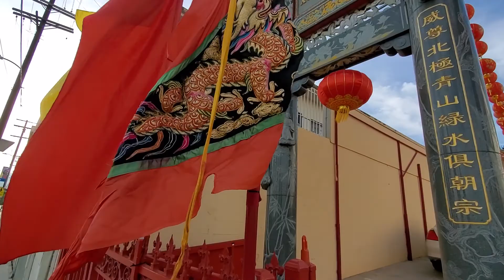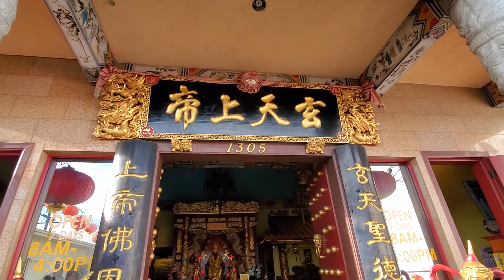ศักดิ์สิทธิ์ เทศกาลตรุษจีนตรุษจีน ศาลเจ้าพ่อเสือ จ้าวแห่งปีชง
ศักดิ์สิทธิ์ เทศกาลตรุษจีนตรุษจีน ศาลเจ้าพ่อเสือ จ้าวแห่ง#ปีชง